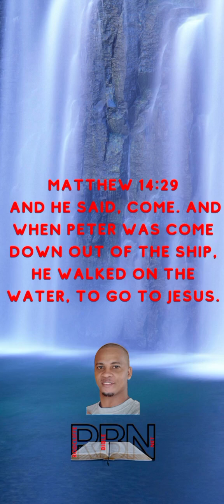DEVOTION FROM 3 YEARS AGO